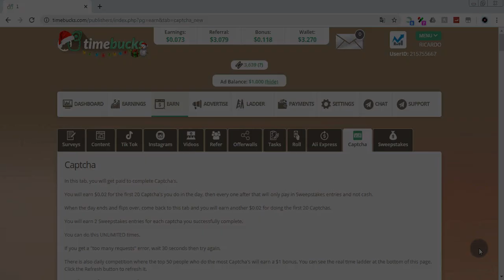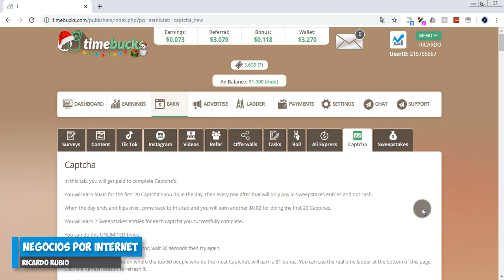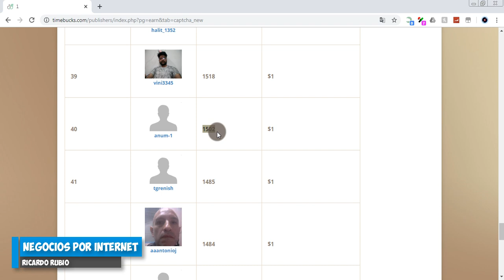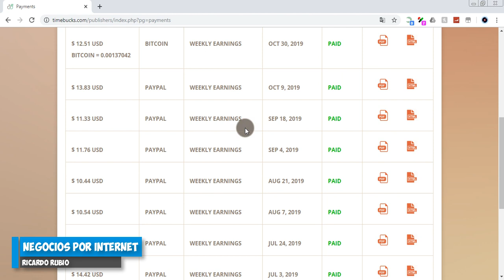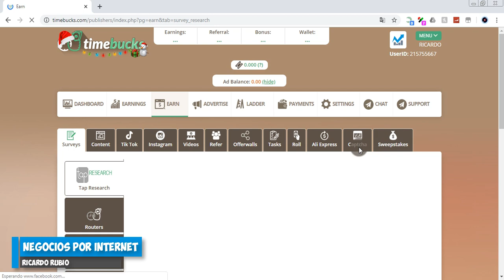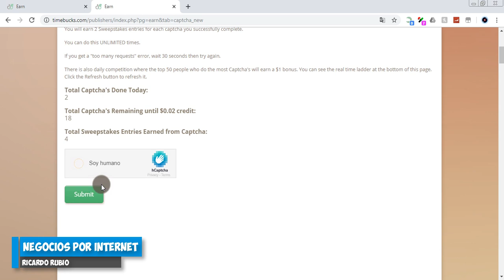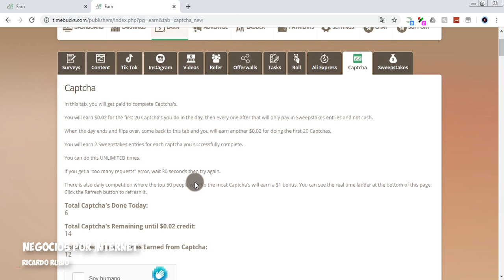Timebucks Actualizacion / Gana hasta $1 diario resolviendo Captchas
Gana resolviendo Captchas!!!

¿Quieres ganar mas dinero en otras páginas?